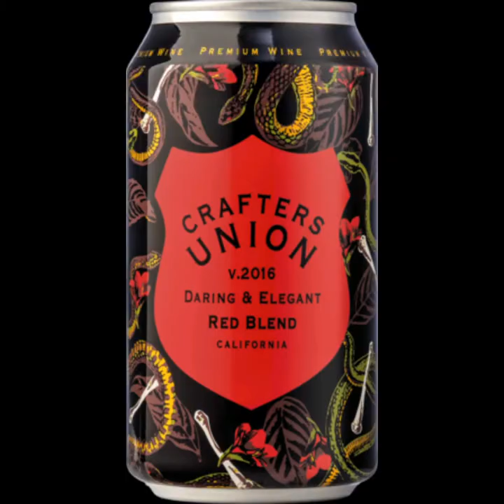Crafters Union Wines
When life is on the go maybe your wine should be mobile